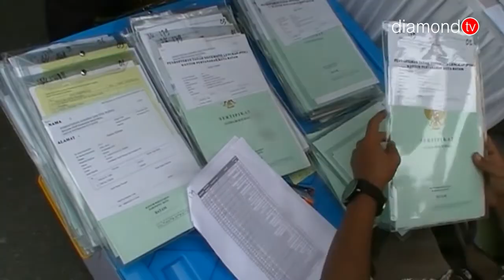BPN SERAHKAN 10.172 SERTIFIKAT TANAH KEPADA WARGA KEPRI